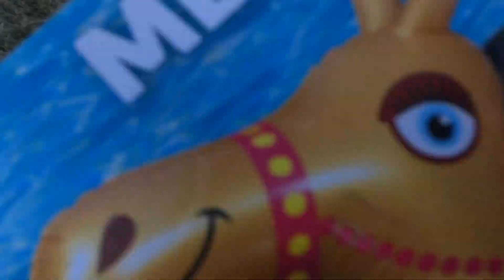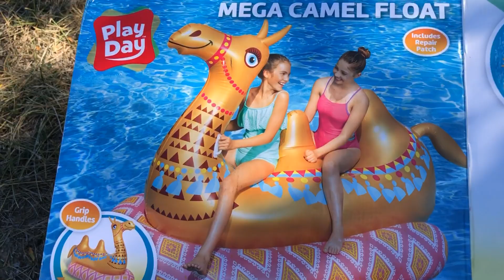Blowing up and deflating this MegaCamelFloat and swimming having a great time in the beach 🏖